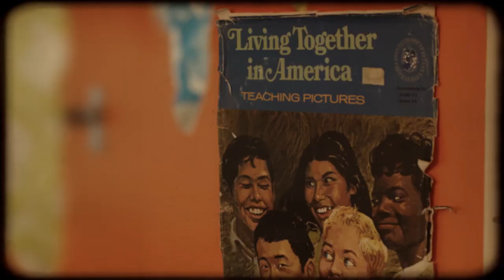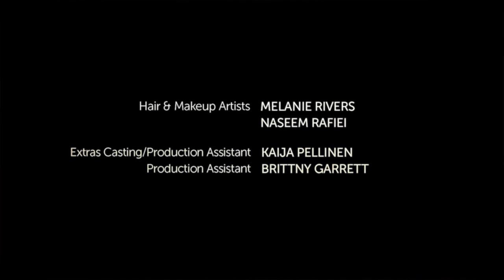Toussaint Morrison - Escaping Nina's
Directed by Jon D. Steinhorst

Written by Toussaint Morrison

Produced by
Toussaint Morrison
Jon D. Steinhorst

Associate Producers
Ryan S. Johnson
David Palm

Featuring
Paul Ahmann
Brittles
David J. Buchanan
Paul Economon
Ryan J. Gilmer
Cassandra Ha
Elise M. Joyce
Kaija Pellinen
Eric Jon Pierson
Harry Sattler
DJ Stephenson
Tracy Swenson
Mike Turner
Annie Zimbel

Ryan S. Johnson

Art Director
Hens Pensfer

Co-Art Director
Elise M. Joyce

Edited by
Jon D. Steinhorst
Travis Higgins
Mike Turner

B-Camera Operator/Assistant
Chad Scheuneman

Additional Camera Operator/Utility
Elise M. Joyce

Gaffer
Dave Palm

Best Boy
Matt Muegge

Swing
David J. Buchanan

Production Sound Mixers
Nick Christopulos
Joh-Paul Natysin

Hair & Makeup Artists
Melanie Rivers
Naseem Rafiei

Extras Casting/Production Assistant
Kaija Pellinen

Production Assistant
Brittny Garrett

Post Sound Mixer
Steven Norwick

Nathan Armstrong
Jeff Byers
Carolyn Collopy
Adam J. Dunn
Deborah Fiscus
Travis Higgins
Don Horsely
IFP Minnesota
Junket Tossed & Found
Nick Leisenheimer
Lights On Minneapolis
Hens Pensfer
Palm-Aid, Inc.
Jason and Stacey Thon
Uproar Music & Sound

Additional Thanks
Jeff Brandt
John Burgess
Todd Bobery
Chris Davis
Maria Gigante
Mike Kolloen
Andrew Peterson
Dan Rybicky